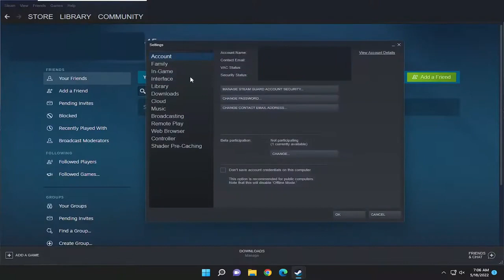Steamパスワードの変更方法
Steam パスワードの変更方法 [チュートリアル]

このチュートリアルで対処する問題:
スチームパスワードを変更する
アプリでSteamパスワードを変更する
Steam パスワードを変更してもログインできない
steamのパスワード変更でログインできない
steamのパスワード変更 ログアウト
steam パスワード変更
Steam パスワード アカウントを変更する
Steam のパスワードを変更しましたが、まだログインできません
Steam アカウントのパスワードを変更する
スチームパスワードを変更する方法

Steam は世界で最も人気のある PC ゲームのストアフロントであり、約 40,000 のゲームが販売され、1,400 万人を超える同時プレイヤーがいます。

このチュートリアルは、Apple の macOS (MacBook Pro、MacBook Air、MacBook Mini)、Windows 10 および Windows 11 オペレーティング システム (Home、Professional、Enterprise、Education) を実行している、サポートされているすべてのハードウェア メーカーのコンピューター、ラップトップ、デスクトップ、およびタブレットに適用されます。 Dell、HP、Acer、Asus、Toshiba、Lenovo、Alienware、Razer、MSI、Huawei、Microsoft Surface、Samsung。